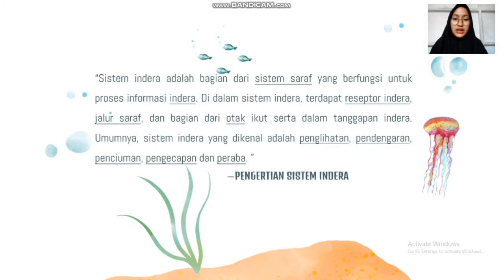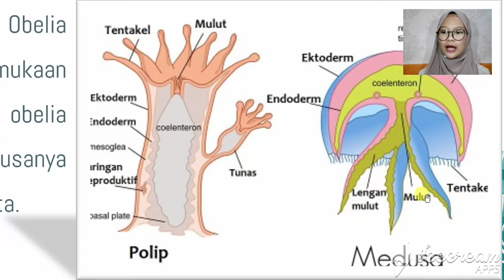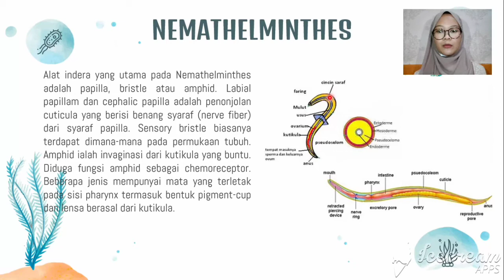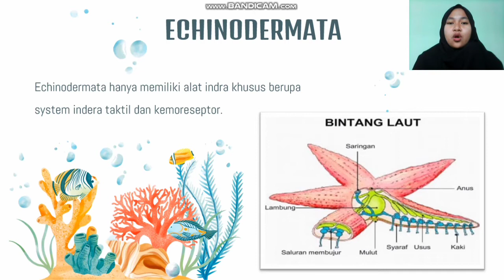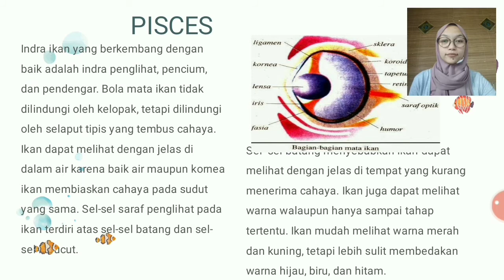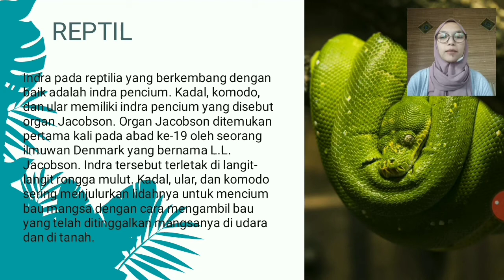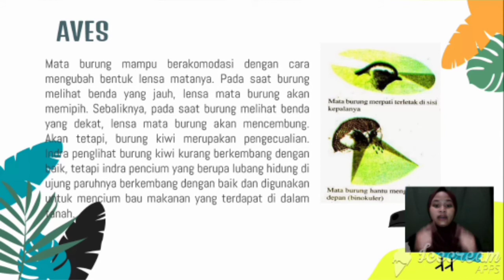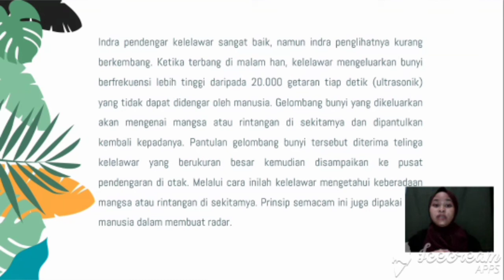Kelompok 10 Sistem Indera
Video ini menjelaskan sistem indera pada hewan invertebrata dan vertebrata.